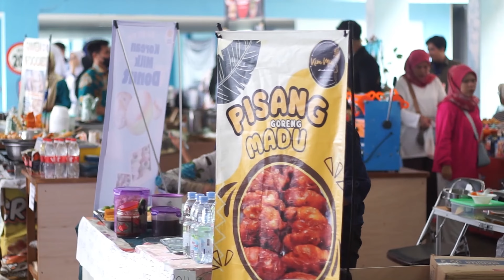After Movie Milad ke-21 Universitas Muhammadiyah Sukabumi